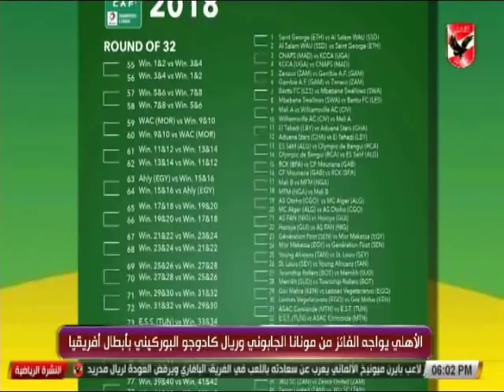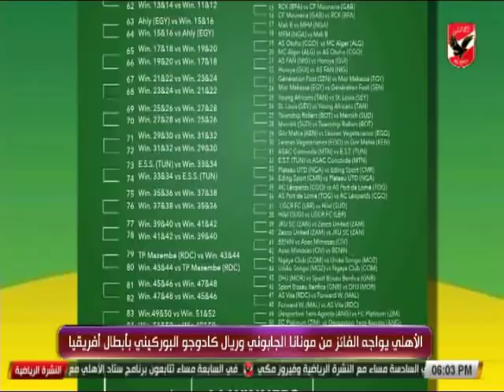تعرف على اخبار النادى الاهلى 13-12-2017